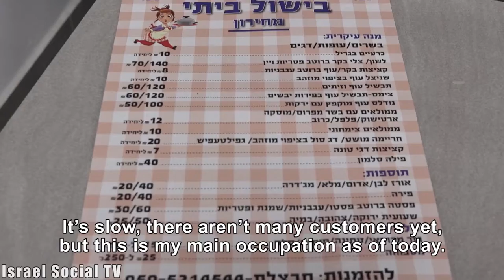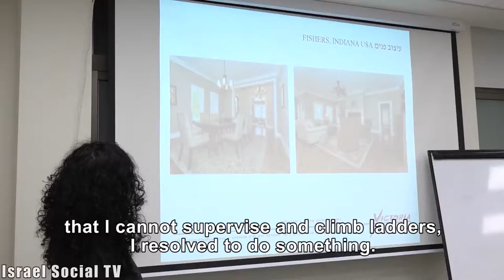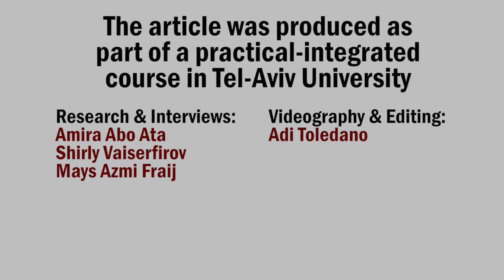Break Down Barriers to Success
Victoria and Havatzelet, are dealing with establishing an independent business. In order to cope with this difficult challenge, they get assistance from Microfy, which deals with economic empowerment and assists women through training and personal mentoring. The article was produced as part of the Poverty and Inequality Seminar, Department of Sociology and Anthropology, Tel Aviv University.